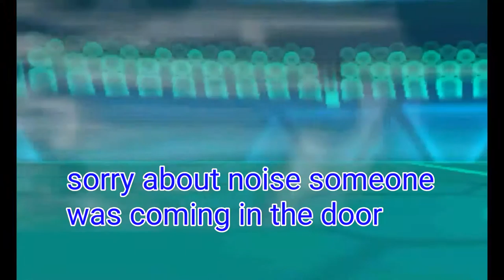LC Uber TheJDzero vs T-TRA1N